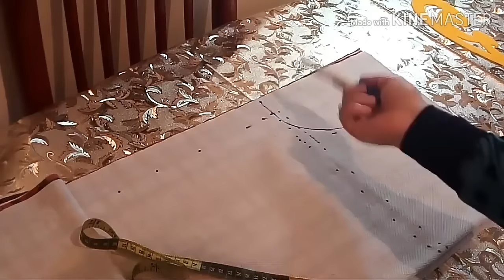𝐈𝐭 𝐈𝐬 𝐁𝐞𝐭𝐭𝐞𝐫 𝐓𝐨 𝐋𝐨𝐨𝐤 𝐆𝐨𝐨𝐝 𝐖𝐢𝐭𝐡 𝐒𝐃𝐒 𝐕𝐢𝐝𝐞𝐨𝐬 #𝟐𝟐𝟗